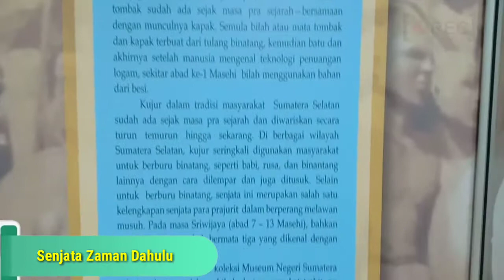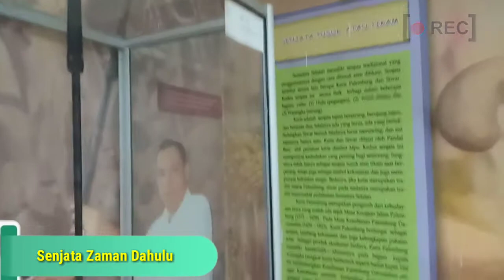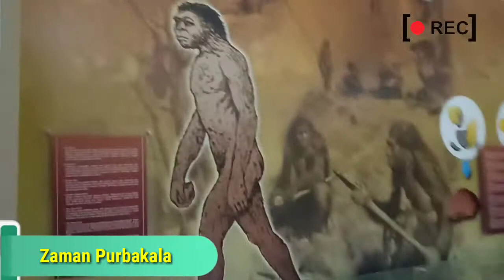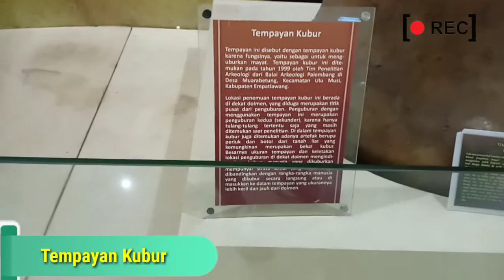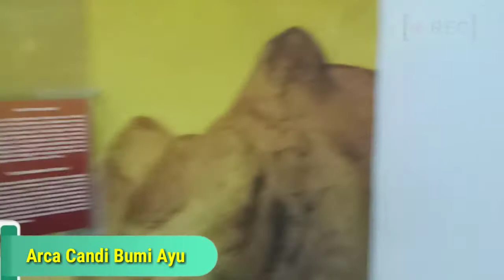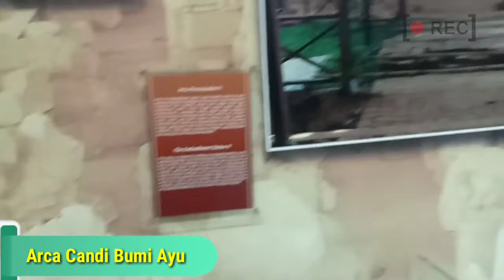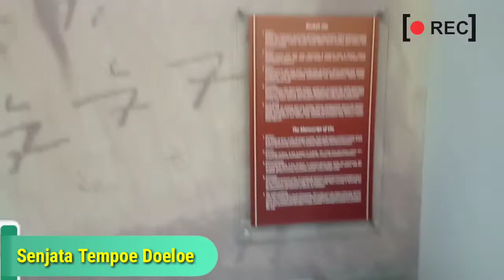Meseum Negeri Sumatera Selatan ? Menyimpan Arca Candi Bumi Ayu ??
Museum Negeri  Provinsi Sumatera Selatan “Balaputera Dewa”

Jl. Sriwijaya I No. 288 Km. 5,5, Sukaramai, Palembang 30139

Museum Negeri Provinsi Sumatera Selatan (Sumsel) yang dulu dikenal dengan Museum Balaputra Dewa dibangun pada tahun 1978 dan diresmikan pada 5 November 1984. Museum ini dikelola oleh Dinas Pendidikan Nasional Provinsi Sumatera Selatan.

Musem Negeri Provinsi Sumsel ini dibangun dengan arsitektur tradisional Palembang pada areal seluas 23.565 meter persegi. Di museum ini terdapat sekitar 3.800 koleksi, terdiri berbagai macam jenis koleksi yang diklasifikasikan menjadi 10 jenis, di antaranya Geologika, Biologika, barang-barang tradisional Palembang, ofset binatang dari berbagai daerah di Sumatera Selatan dan beberapa miniatur rumah di pedalaman. Terdapat pula replika prasasti dari arca kuno yang pernah ditemukan di Bukit Siguntang.

Koleksi arkeologi Museum Negeri Provinsi Sumsel ini (dulu Museum Balaputra Dewa) dapat diklasifikasikan menjadi tiga periodisasi masa, yakni masa pra sejarah, masa pra Sriwijaya dan masa Sriwijaya